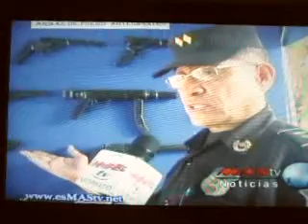ANGEL MAURICIO RIVAS FUNES mas tv canal 98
En noticiero de Mas tv. canal 98 en San Miguel El Salvador